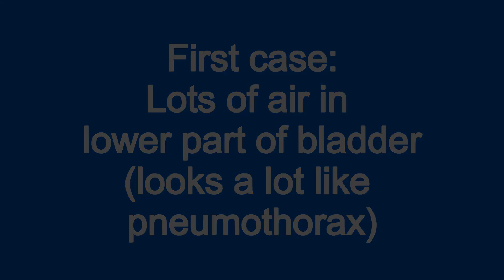Pneumaturia on ultrasound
First case: a larger amount of air in urinary bladder

Second case: just a very small air bubble in upper part of urinary bladder, but you can well see retrovesical abscess and diverticulitis of sigmoid colon, causing pneumaturia.